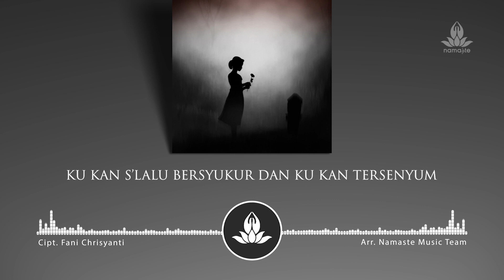KARAOKE Lagu TEGAR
Judul        : Tegar
Cipt.          : Fani Chrisyanti
Arr.            : Namaste Music Team
Produksi  : Namaste Music Indonesia

Follow Namaste Music Indonesia

Lirik Lagu Tegar

Hidupku kadang bahagia
kadang duka datang
menerpa jejak langkahku
namun ku kan slalu sadari
sgala yang teradi
memang buahku sendiri

Biarku hapus keraguan
hapus kebimbangan
yang hentikan mimpi-mimpi
karena kau ada di sini
membuat hatiku tegar
hadapi semua

Trima kasih kau telah tunjukkan aku
dhammamu yang membuat tenteram hatiku
ku kan selalu bersyukur
dan ku kan tersenyum
segala yang terjadi
indah pada waktunya

membuat hatiku tegar
hadapi semua

Terima kasih kau telah tunjukkan aku
segala yang terjadi
indah pada waktunya

Dan tak kan pernah ku menyerah
untuk terus menggapai bahagia
kan kuhadapi semua

segala yang terjadi indah
segala yang terjadi indah pada waktunya